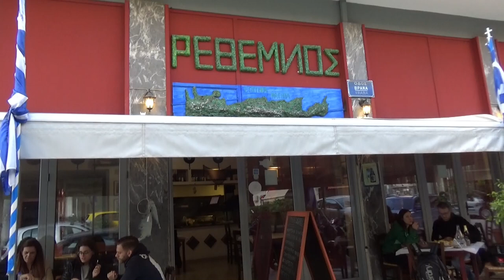ΤΟΥΤΟ ΤΟ ΜΗΝΑ ΜΑΝ ΚΛΑΔΟΣ ΑΝΤ ΦΡΑΓΚΙΑΔΑΚΗΣ ΜΑΝ ΑΡΦΑΡΑΣ ΣΤΗ ΤΑΒΕΡΝΑ ΡΕΘΕΜΝΟΣ ΣΤΟ ΨΥΧΙΚΟ